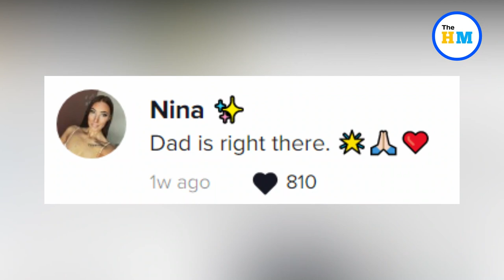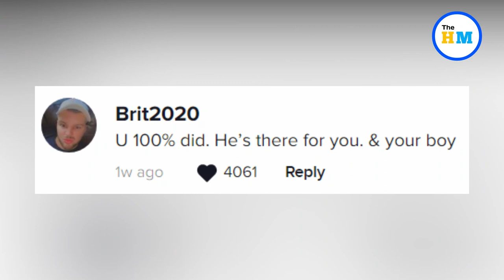I caught my dead husband soothing our son on a baby monitor and posted it on TikTok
While checking a baby monitor to ensure that her 11-month-old son, Leo, was sound asleep in his crib, mom of two Whitney Allen noticed an orb of light bouncing off of the baby’s head. Immediately, she believed that the beam was the spirit of her dead husband.

Topic Covered :-
Ghost,
Ghost caught on camera,
Ghost viral video,
Ghost on camera,
Ghost dad caught soothing son,
Dead father caught soothing son on a baby monitor,
Mother caught dead husband soothing son on a baby monitor,
Mom shares video of late-husband’s spirit soothing their Baby,
Woman shares video of her late-husband’s spirit soothing their Baby,
US viral video,
Viral video US,
Viral videos,
Viral video,